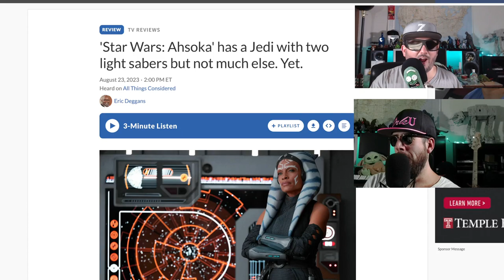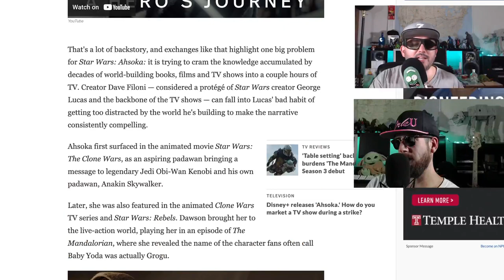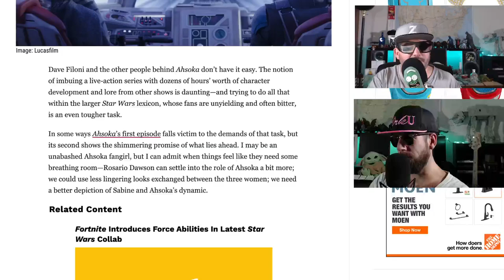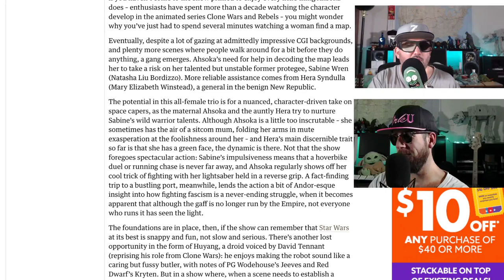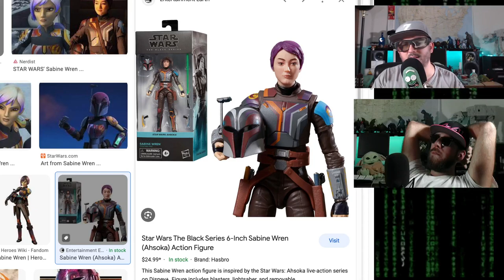Ahsoka is BORING, ep 1 and 2 review, Giant Plot Holes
ahsokatano ahsoka ahsokaseries is pretty mediocre so far rosariodawson is more like a plank of wood than a character,
After the fall of the Galactic Empire, former Jedi Knight Ahsoka Tano investigates an emerging threat to a vulnerable galaxy.

Creator
Dave Filoni
Stars
Rosario Dawson
Natasha Liu Bordizzo
Wes Chatham
Mary Elizabeth Winstead, Hera Syndulla
Ray Stevenson, Baylan Skoll
Ivanna Sakhno, Shin Hati
Diana Lee Inosanto, Morgan Elsbeth
David Tennant, Huyang